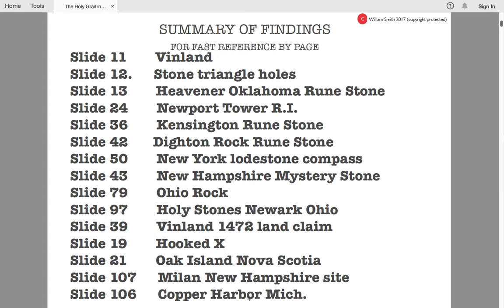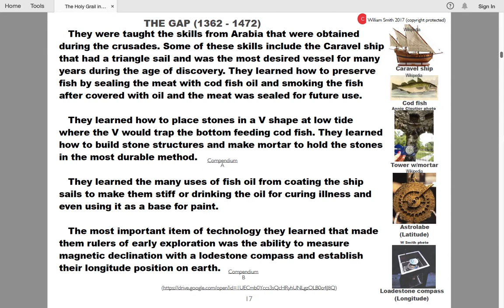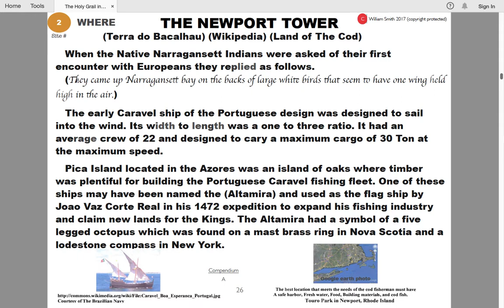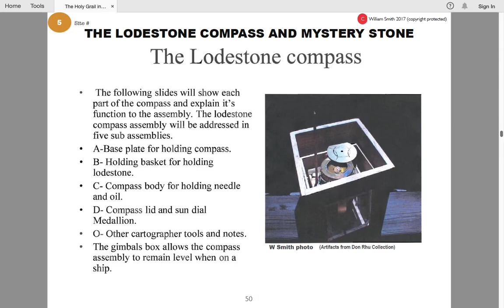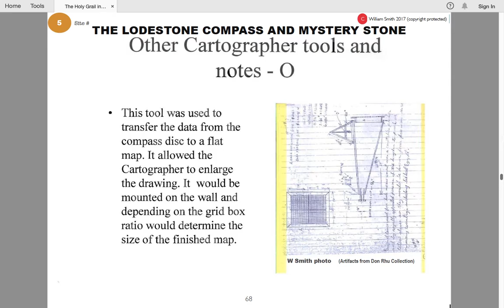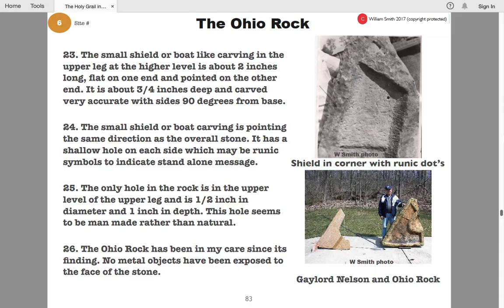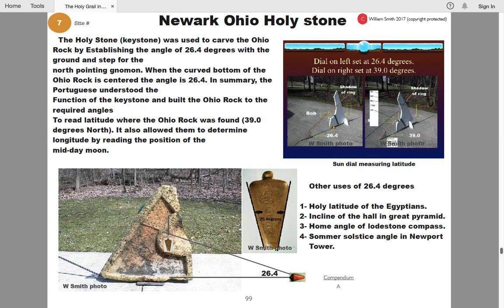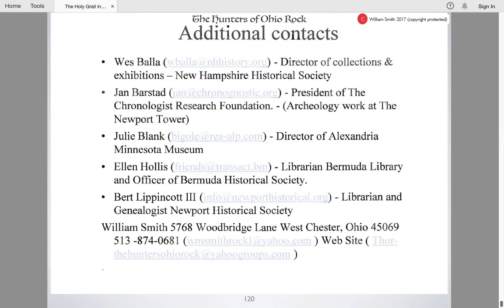THOR - The Holy Grail in America by William M. Smith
This 120 page presentation shows how modern scientific technology has the Portuguese and Danish fishermen in America long before Christopher Columbus. Enjoy!